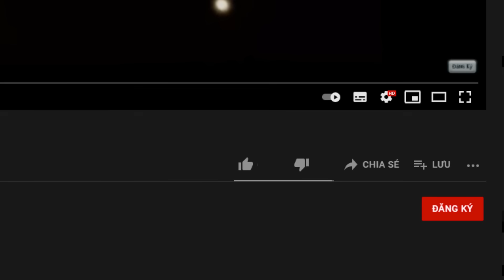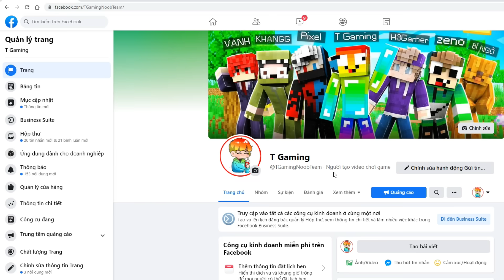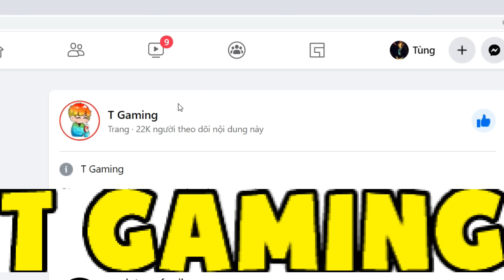MINI GAME : CUỘC CHIẾN ĐÀO SAPPHIRE MINECRAFT ** NẮM ĐẤM VÔ CỰC VÀ KHẨU SÚNG SƠN TĂNG DAME CỦA NOOB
➖ ĐĂNG KÍ CHO NOOB TEAM ➖